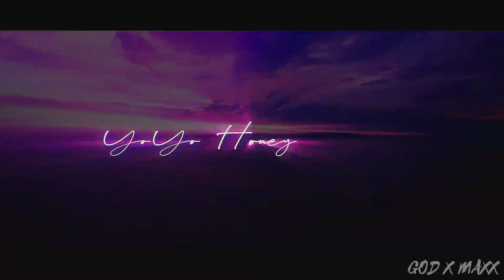BLUE EYES pubg beatsync montage | Best bgmi beatsync montage